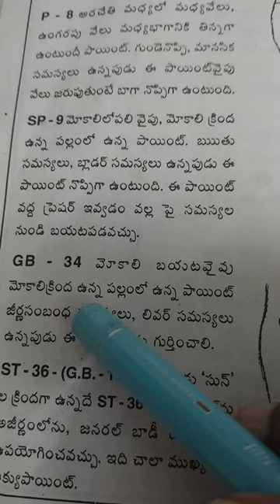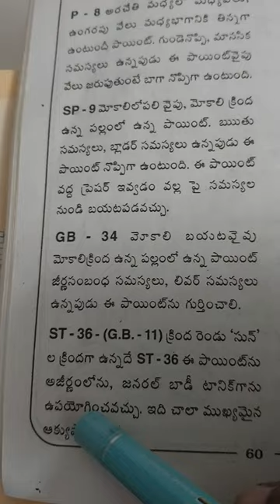అతి ముఖ్యమైన పాయింట్ ఇదే 👍